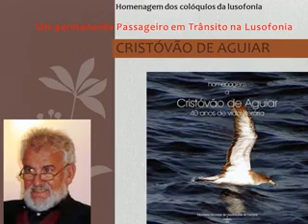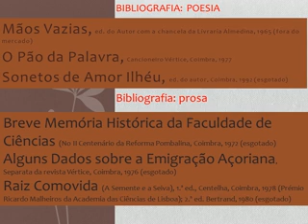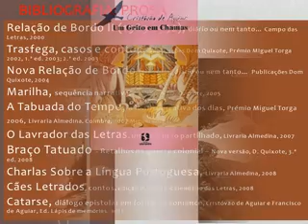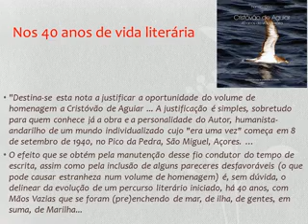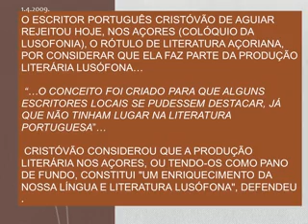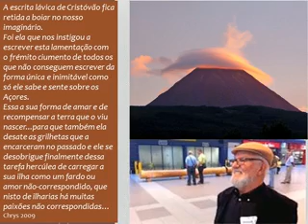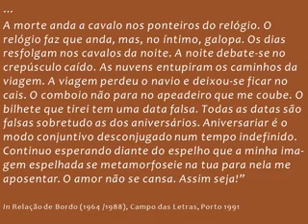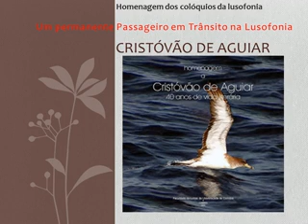2014 videohomenagem Cristóvão de Aguiar